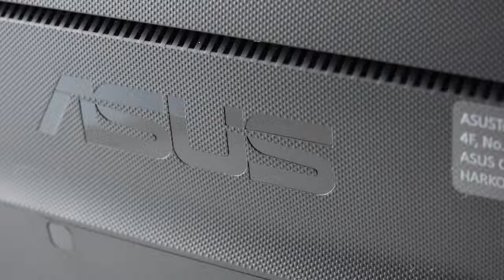All in One PC Asus ET1620IUTT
视频回顾, видео ревю, video review, वीडियो समीक्षा,